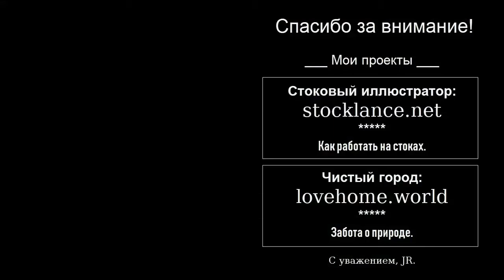НОВЫЕ ЦЕННОСТИ | JULI ROSE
Инстра Чистый город: tulasi_lovehome

_ Платежные системы __

БЛАГОДАРНОСТЬ